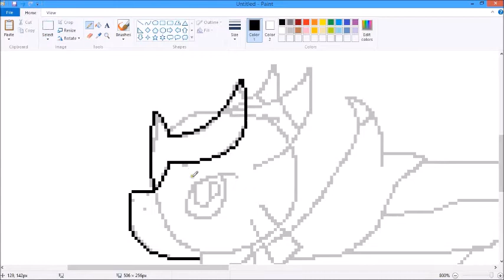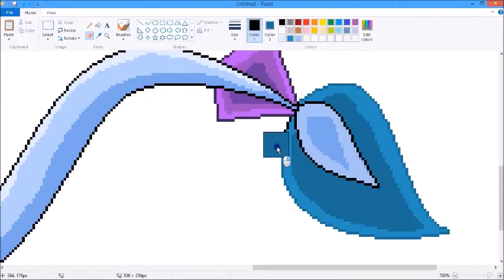Let's Make Pokemon Fusion Sprites! Ep 127: Request From GodzillaMario1996 X